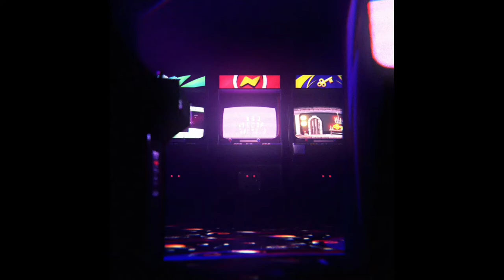본이 기념품 상점 퀘스트 - 원신 Genshin Impact